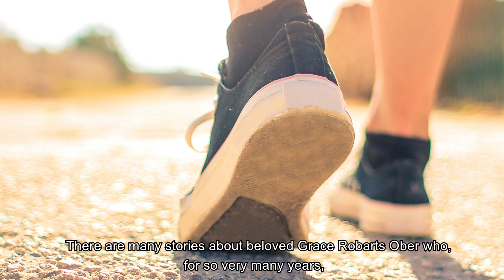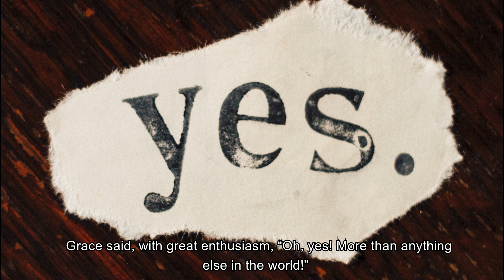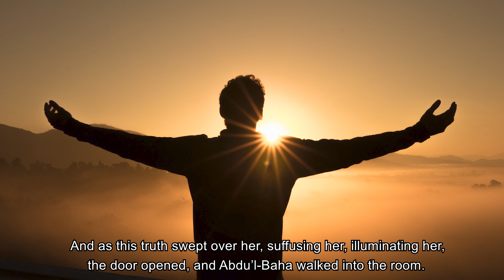Welcome to the Kingdom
The content in this video is Baha'i inspired, the Baha'i Faith is the world’s latest independent global belief system, teaching the oneness of God, the unity of humanity and the essential harmony of religion. The insights expressed in this video are the views of the content creator as an individual and do not represent the official views of the Baha'i Faith.

Baha’is believe in peace, justice, love, altruism and unity. The Baha’i teachings promote the agreement of science and religion, the equality of the sexes and the elimination of all prejudice and racism.

Baha’is accept the validity of each of the founders and prophets of the major world religions, and believe in progressive revelation, the unique Baha’i principle that views every great Faith as a link in a single spiritual system progressively revealed by God to humanity.

"Likewise the divine religions of the holy Manifestations of God are in reality one though in name and nomenclature they differ. Man must be a lover of the light no matter from what day-spring it may appear. He must be a lover of the rose no matter in what soil it may be growing. He must be a seeker of the truth no matter from what source it come." - Abdu'l-Baha

Baha'i Inspiration does not own the rights to these video clips.